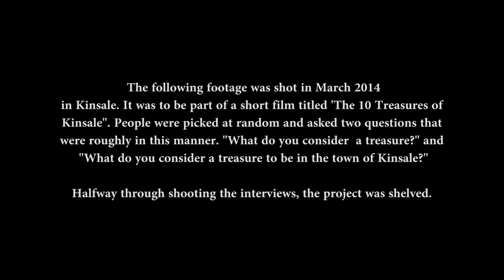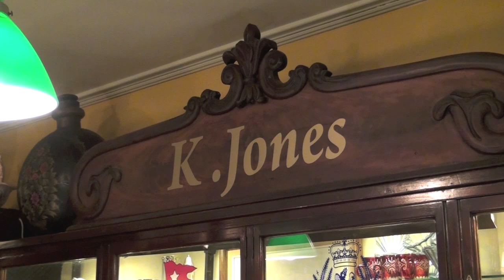THE TEN TREASURES OF KINSALE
An abandoned project from Spring 2014